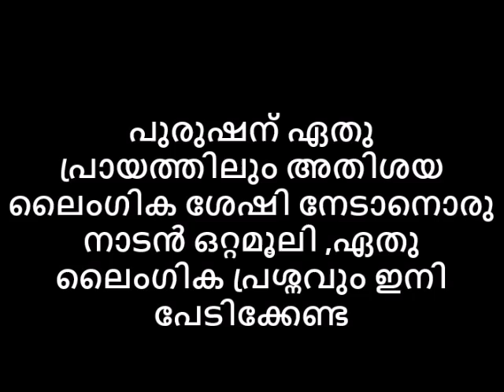പുരുഷന് ഏതു പ്രായത്തിലും അതിശയ ലൈംഗികശേഷി നേടാൻ നാടൻ ഒറ്റമൂലി.ഏതു ലൈംഗിക പ്രശ്നവും ഇനി പേടിക്കേണ്ട